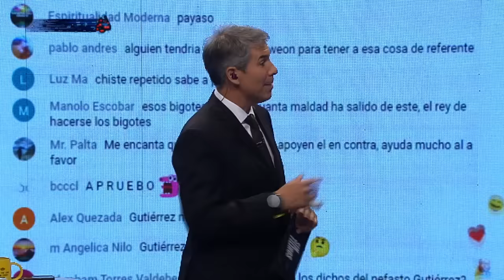BRUTAL PANCHO ORREGO y KARLA RUBILAR por FRANJA ELECTORAL en NUEVA CONSTITUCIÓN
¡Alta tensión! 🔥 En el episodio de hoy los panelistas: Natalia Piergientili, Francisco Orrego, Javiera Arce, Karla Rubilar, Hugo Gutierrez, Gabriel Alemparte, Karim Bianchi y Ximena Rincón analizan y debaten la contingencia. 🇨🇱 Prepárate para un acalorado cruce de ideas.